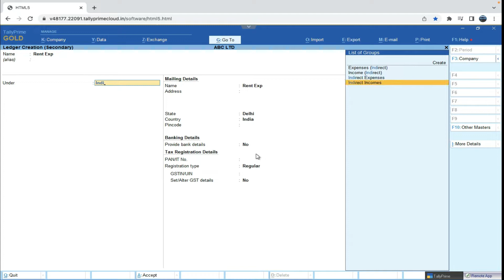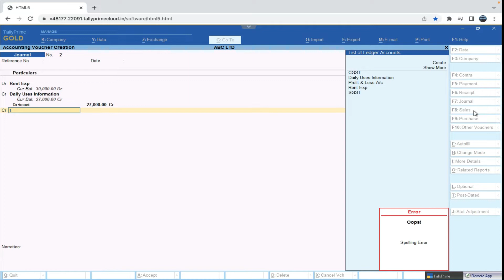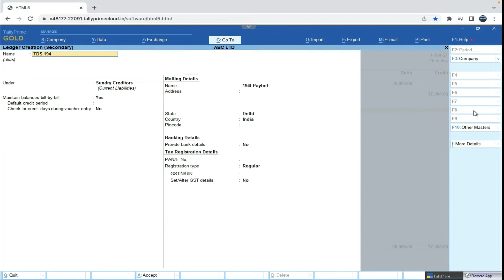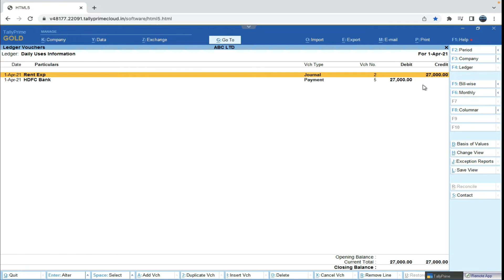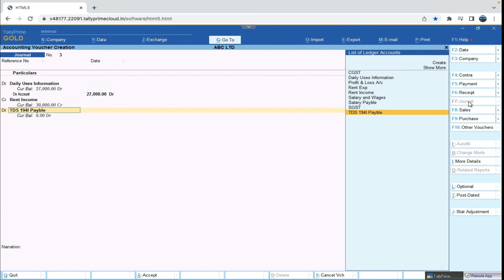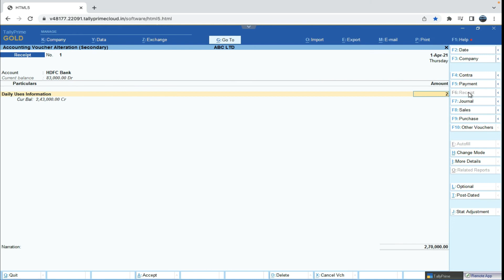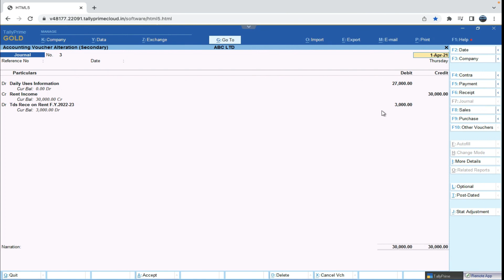Tally prime main Rent ki entries kaise kare || Rent income ya expenses kaise book kare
Laptop :-
Phone :-
Mic :-
Camera :-
New gopro 9 camera
Mian camera :-